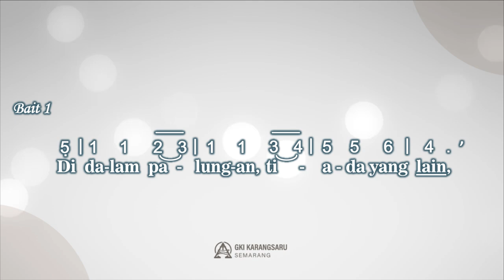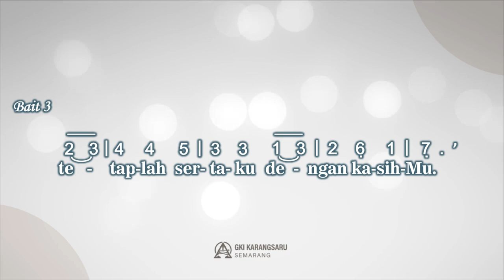KJ 102 | Di Dalam Palungan | SINGING HYMN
Singing Hymn

KJ 102 - Di Dalam Palungan